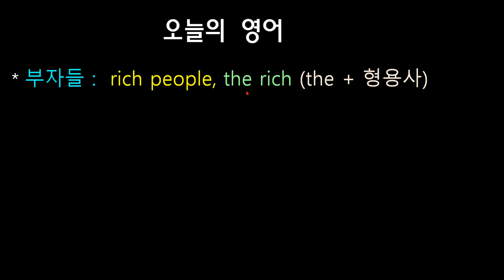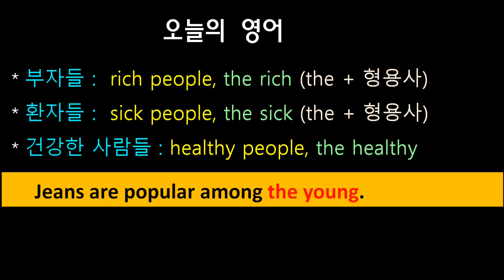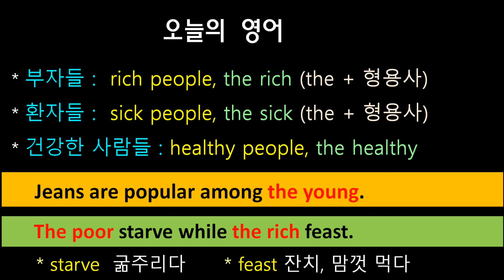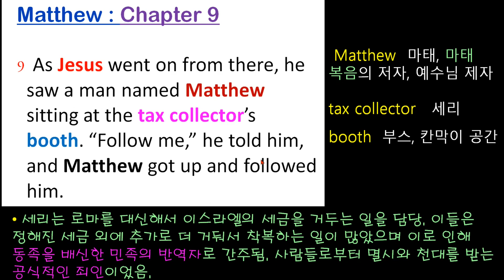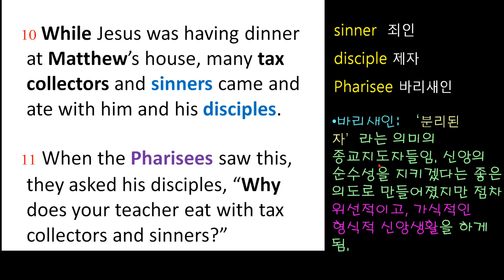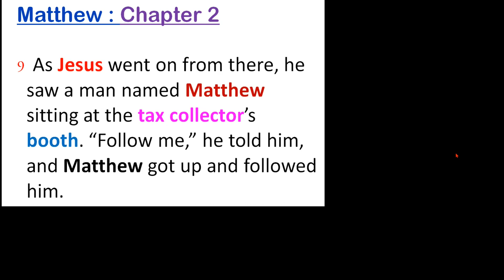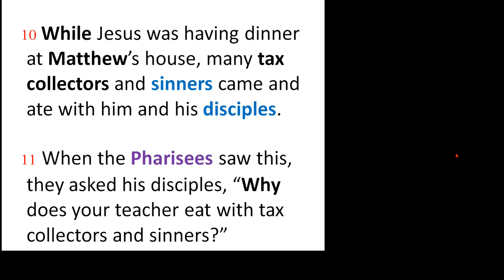영어로 읽는 마태복음 (Life of Jesus) -27 : 죄인들의 친구가 되신 예수님 (마태복음 9장 9~13)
세리와 바리새인이 어떤 사람들인지를 살펴보고, 죄인들을 멸시하지 않고 그들과 친구가 되신 예수님의 자비와 사랑을 알아봅니다.
*  '부자들'을 ' rich people' 이외에 어떻게 영어로 표현할 수 있을까요?